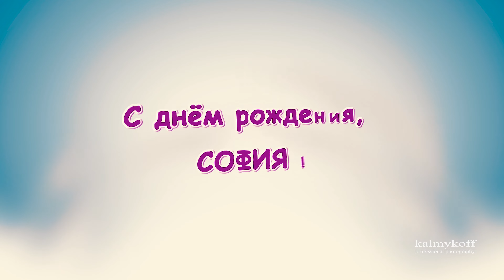Видеосъемка детского дня рождения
ВИДЕООПЕРАТОР НА ДЕТСКИЙ ДЕНЬ РОЖДЕНИЯ

Вручение подарков! С этого начинается любой детский день рождения. Трудно поймать эмоции ребёнка на фото. Они быстры и неуловимы, как впрочем и сами дети. Подвижные игры и конкурсы, аниматоры и счастливые родители, вот что войдёт в фильм о дне рождении вашего ребёнка.